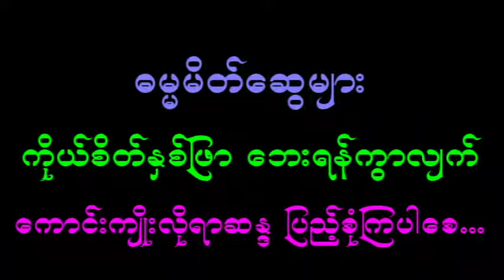မလုပ်သင့်သောအရာနှင့် လုပ်သင့်သောအရာ ပါချုပ်ဆရာတေ်ကြီး Shan(N)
တရားနာရသည့်အကျိုး
၁။ မကြားဖူးသော တရားစကားကို ကြားရနာခြင်း၊
၂။ ကြားဖူးပြီးသည်များကို ရှင်းရှင်းလင်းလင်း သိမြင်ခြင်း၊
၃။ယုံမှားသံသယကို ပယ်ဖျောက်နိုင်ခြင်း၊
၄။အယူဖြောင့်မှန်စေခြင်း၊
၅။စိတ်ကို ကြည်လင်စေခြင်း စသည့်အကျိုတရားများရရှိနိုင်ပါသည်။

သဗ္ဗဒါနံ ဓမ္မဒါနံ ဇိနာတိ။ အလှူအားလုံးတို့တွင် တရားအလှူသည် အြတ်ဆုံးဖြစ်၏။
ဓမ္မော ဟဝေ ရက္ခတိ ဓမ္မစာရိံ။ တရားကျင့်သောသူကို (တရားနာသူ၊ ဖြန့်ဝေသူကို) တရားက ပြန်လည်စောင့်ရှောက်၏။

ဓမ္မမိတ်ဆွေများအားလုံး ကိုယ်စိတ်နှစ်ဖြာ ဘေးရန်ကွာလျက် ကောင်းကျိုးလိုရာဆန္ဒ ပြည့်ဝကြပါစေ။

My dear Dhamma friends, all videos from this channel are free. You can use all.

May the noble triple gem bless and protect all of you!
May you be free from all kinds of suffering!
May you be happy the whole life!
May you be well!
May you be peaceful and at ease!
May you be filled with loving kindness and compassion for all beings!